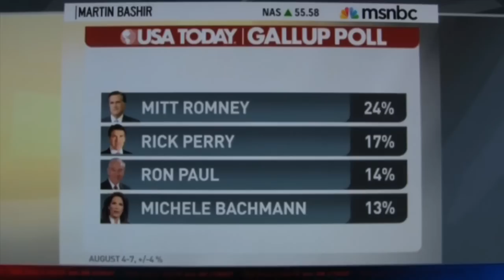Ron Paul is EXPLODING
Ron Paul is EXPLODING through the Republican Primary. Even though he seems to be the Front Runner, the media refuses to even acknowledge that he exists. Even despite Ron's finish in the Iowa Straw Poll which was 2nd by less than 1%. Jon Stewart, CNN, FOX news, Alex Jones, and Jack Cafferty all speak on why we need to vote for Ron Paul. This is meant to be a inspirational video showing Ron Paul's predictions that have come true. Time has come to trust Ron Paul.